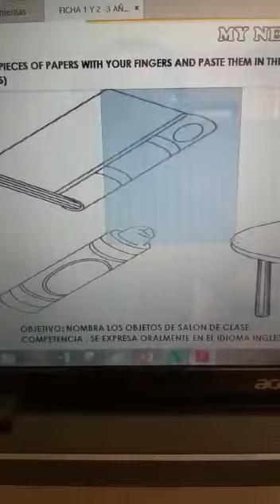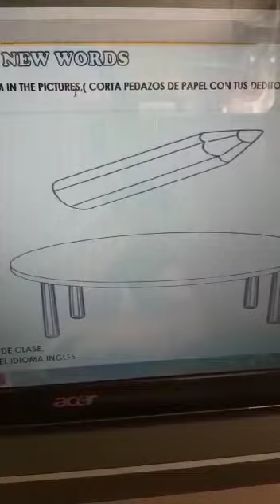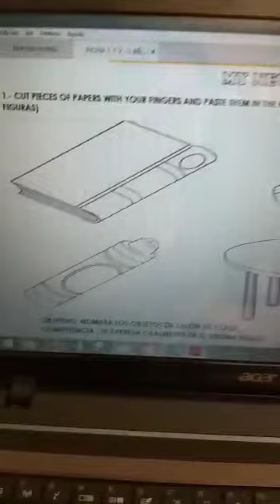INGLÉS: 1er Grado - Parte I